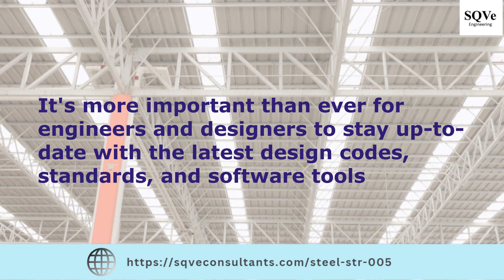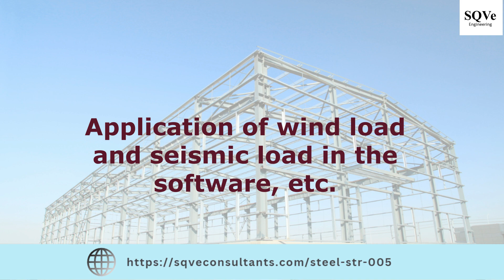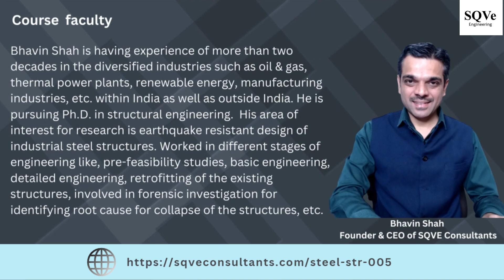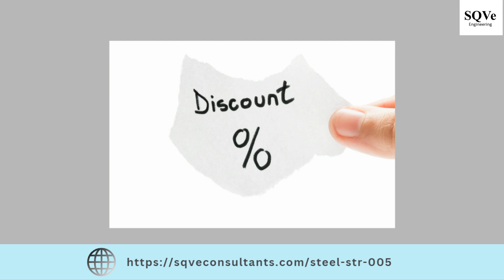STEEL-STR-005: Design of steel structures as per AISC 360-22 along with STAAD Pro and RAM connection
In last ~2 years of time, we have launched number of interesting online courses (STEEL-STR-001, STEEL-STR-002 & STEEL-STR-004 related to design of steel structures along with connection design as per IS 800:2007. The courses were designed mainly based on areas wherein industry is facing practical difficulties. Fundamentals related to design of steel structure are covered along with software applications. The content covered is extract of numerous inhouse exercises carried out by Bhavin Shah in nearly a decade of a time in different organisations. We have received quite encouraging feedback from the participants for the courses and also we have received number of requests for launching the similar kind of online courses for American standards.

In view of the above, we are glad to launch an online course STEEL-STR-005: Design of steel structures as per AISC 360-22.

The course will cover discussion on important clauses of the code AISC 360-22, AISC 341-16, AISC 358-16 as well as application of same in the software STAAD.Pro & RAM connection. The course will cover the important areas such as stability of structures, notional loads, P- delta analysis, direct analysis method, design of tension member, design of compression members with and without slender elements, design of member for bending, design of member for combined forces, design of simple connections, design of moment connections, earthquake resistant design aspects, prequalified connection, application of wind load and seismic load in the software, couple of case studies, etc.

Recorded sessions of the earlier online courses can be accessed.

This course will be useful for following :

 Practicing Structural Consultants
Owner’s consultant
Proof checking consultants
Senior Structural Engineers in the company
Junior Structural Engineers in the company
PEB design engineers
Civil/structural engineers who do not have prior exposure of steel structures and want to learn from first fundamental
Post Graduate students in Structural Engineering
Civil engineering students who are interested in Structural Engineering.

COURSE FACULTY

Bhavin Shah – Founder & CEO, SQVe Consultants

He is passionate about Engineering profession with two decades of experience. He is having a dream for enhancing the engineering profession in different organisations. He completed graduation in Civil Engineering and Masters in Structures from Sardar Patel University. He is having unique experience of working in the specialized firm of civil / structural consultancy which grew as multidisciplinary firm (VMS), large multidisciplinary firm (L&T Chiyoda Ltd.) and owner based engineering set up (Adani Infra (I) Ltd.). He worked in different organisations at different levels, starting from junior design engineer to CEO. He is Founder & CEO of SQVe Consultants. He is pursuing Ph.D. in Structural Engineering related to earthquake resistant design of industrial steel structures.

METHODOLOGY
The entire course is designed in the ONLINE mode.
The course will spread over ~one month with approximate 24+ contact hours.
During a month of a time, the interaction can be done with faculty and the participants using WhatsApp.
The participants will be encouraged to share their real project problems during the course. We will discuss possible solutions for the same.
Two months are considered so that the participants have ample opportunities for raising their doubts / queries related to the subject.
The online sessions will be conducted using ZOOM software.
The course is designed as a process of learning together.

COURSE SCHEDULE
Start Date 15-MAR-2023
Total contact hours 24+ (Sessions will be arranged on every Monday, Wednesday & Friday from 8:30 PM IST to 10:00 PM IST.)